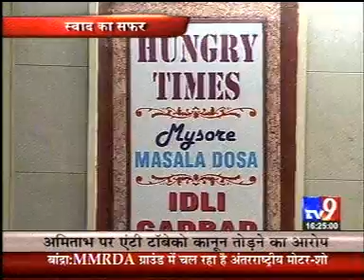Ambani favourite Cafe Mysore Matunga TV9 news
Cafe Mysore in the News